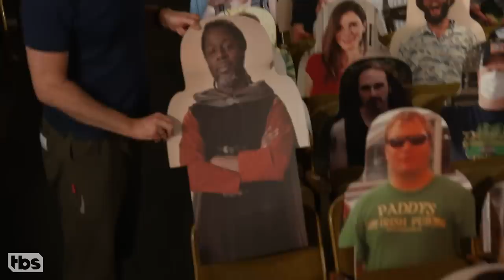Conan Has A Packed Audience | CONAN on TBS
CONAN Highlight: Conan interacts with some of the fans in his cardboard cutout audience. PLUS: Andy helps out the cardboard fans sitting behind James Comey's 6'8" cutout.